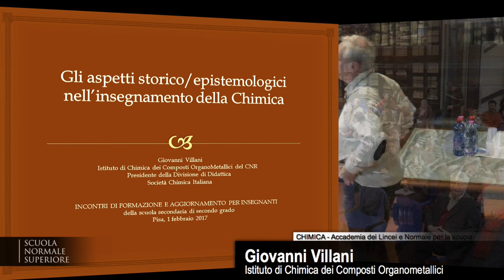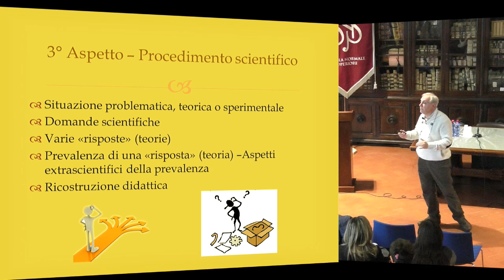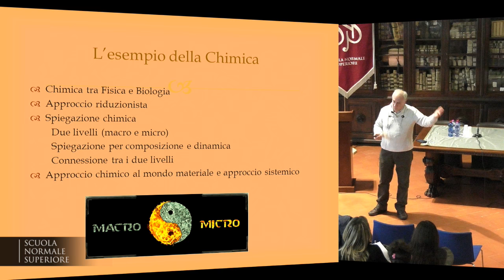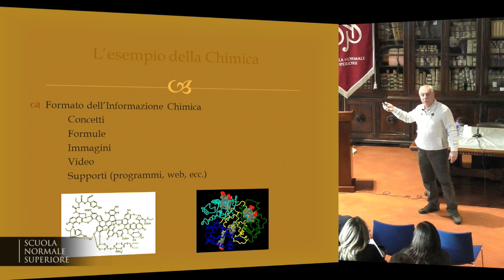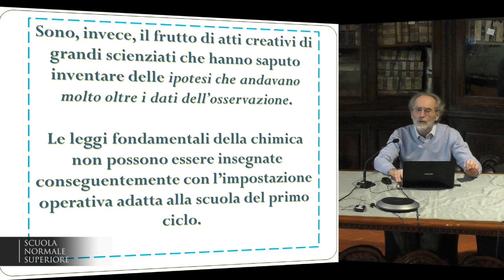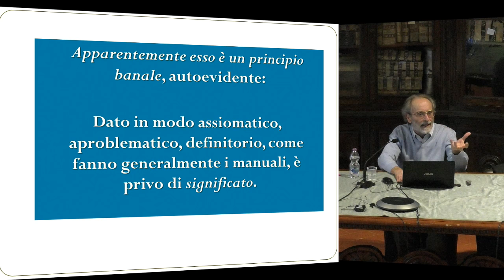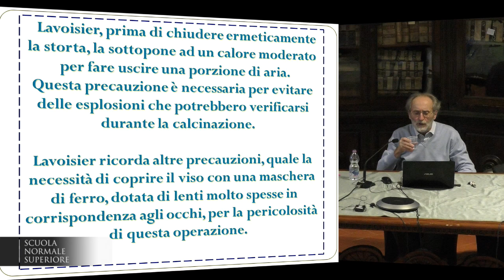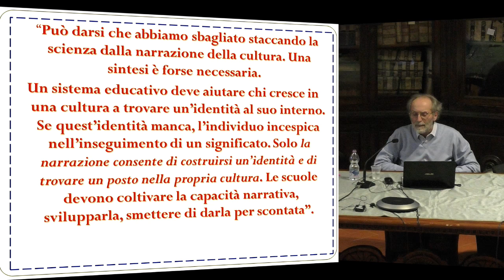Gli aspetti storico epistemologici nell’insegnamento... - Accademia dei Lincei e SNS - 01-02-2017